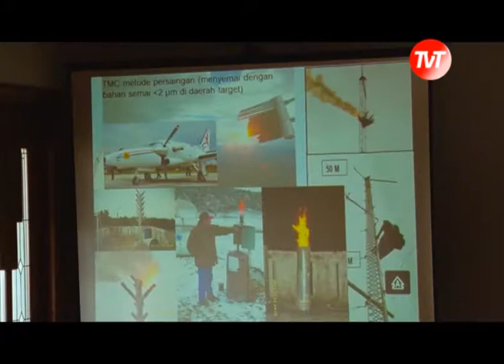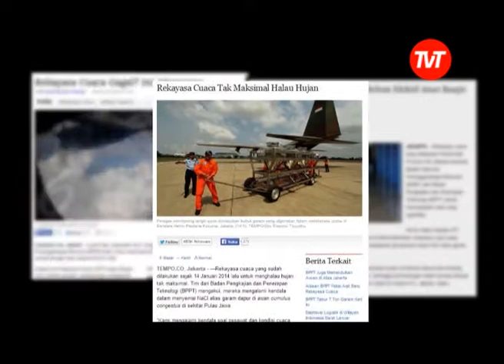Cegah Banjir Lewat Modifikasi Cuaca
Fokus penyelesaian permasalahan banjir yang telah menjadi bencana tahunan di Jakarta masih menekankan upaya dari daratan.
Tapi kini pemerintah mulai mengkaji solusi banjir dari aspek atmosfir yang selama ini kurang diperhatikan.
Upaya tersebut dilakukan melalui penerapan teknologi modifikasi cuaca (TMC).
Program yang dicanangkan selama 2 bulan ini ditargetkan mengurangi curah hujan di Jakarta hingga 35 persen.
Bagaimana penerapan teknologi ini dan seperti apa dampaknya pada lingkungan ?
Simak laporan yang disusun oleh Erdy Kusuma berikut ini.